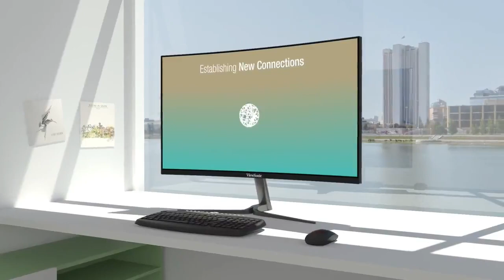Overtime Vs KSK Alliance : Playoffs du Championnat European Challenger